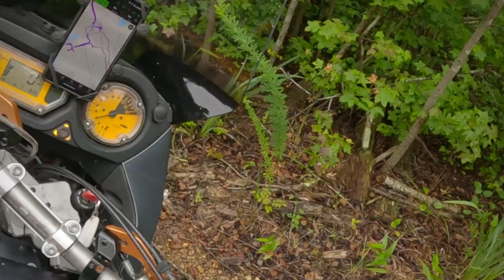Trail-riding on a KTM 990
I put some fresh knobbies (Motoz!) on the 990 and went exploring!